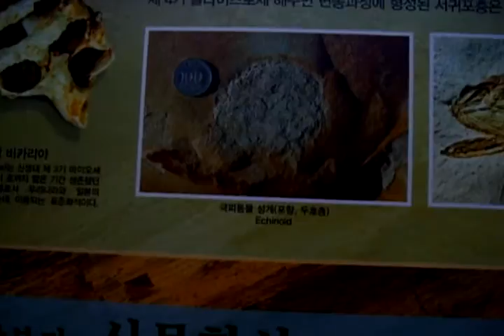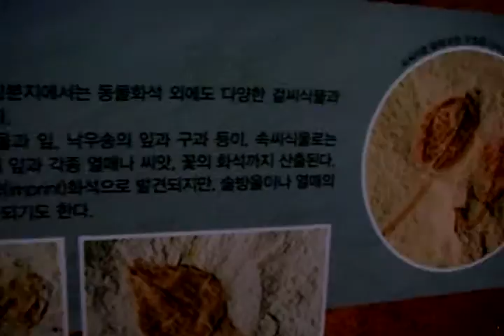KOREA Dinosaur-한국 공룡 전시관 -KOREA Fossil -Jeonju city. KOREA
Jeonju Hanok village. 전주한옥마을. 全州市韓屋村. Jeonju city（全州市.전주시）. North Jeolla Province(전라북도). Jeonju Hanok village and Jeonju Bibimbab(best food) is so famous in the world.